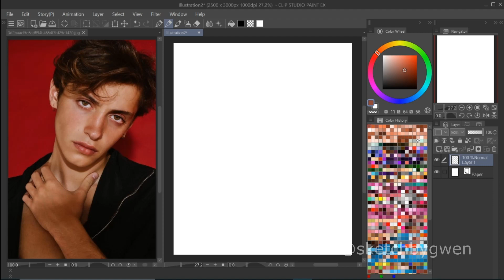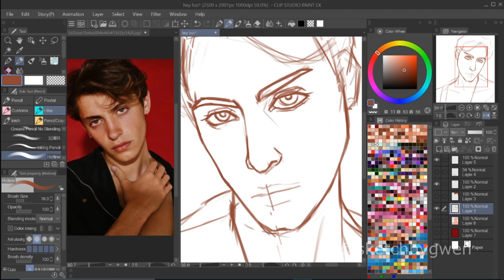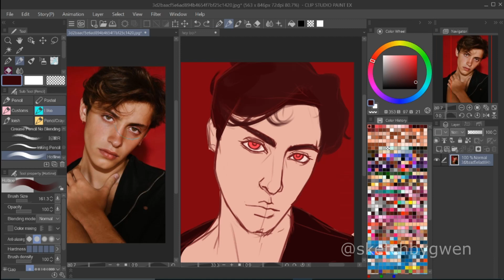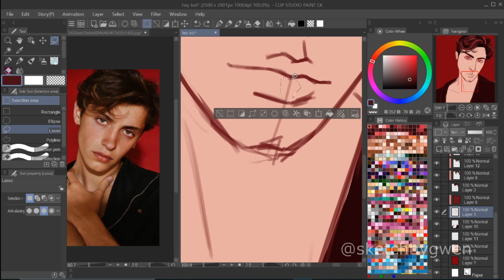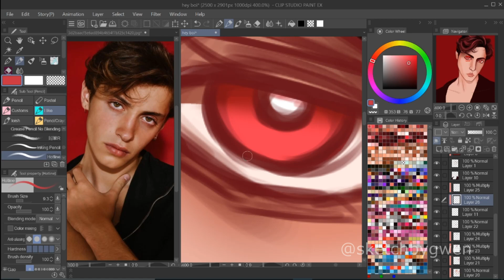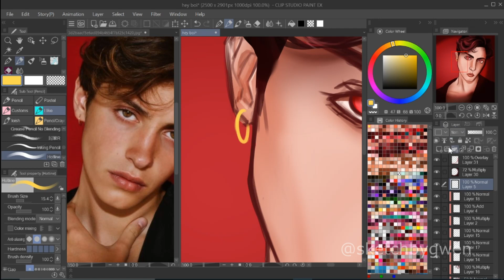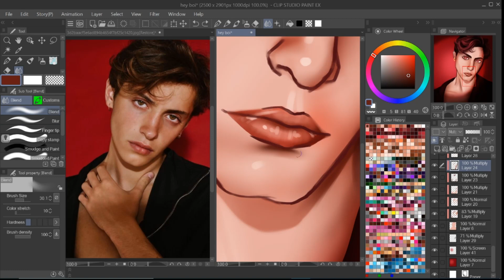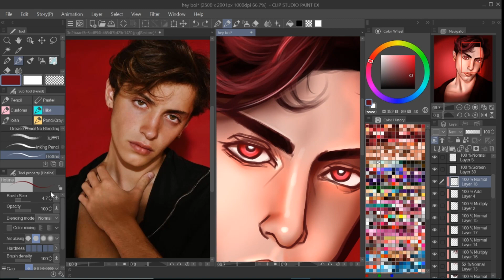pretty boy 👀🙈🌹 speedpaint with clip studio paint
This is actually an old piece I did back in 2021 (lol), so how I paint is kinda different compared to my last video. I decided to post this now because I never got to publish it publicly since I created this.. and I remembered how it took a really, really, REALLY long time to convert this video because it took hours of screen recording it.

–ABOUT ME
Hello! My name is Gwen and I am an Indonesian hobbyist who loves creating art :D

–MY DIGITAL ART TOOLS
iPad Pro M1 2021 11 inch (Space Gray, 128gb)
Huion HS611

–EDITING APPS
Lumafusion
Inshot